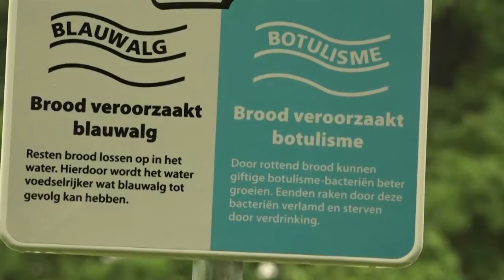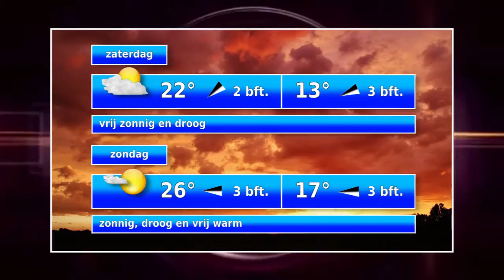Nieuws en Weer donderdag 20062019